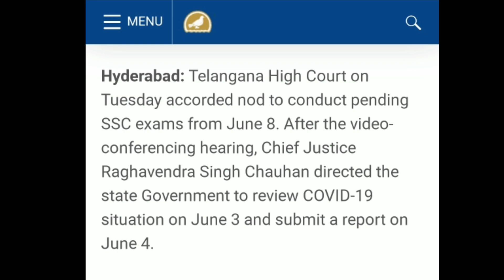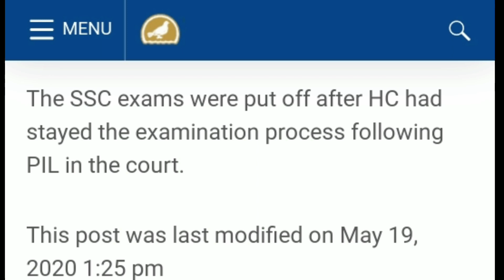Telangana SSC update